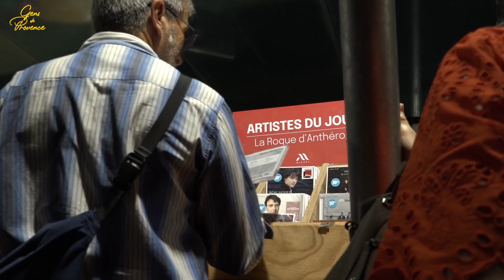Le Quatuor Modigliani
Les « Nuits du Piano » sont l’un des rendez-vous importants du Festival International de Piano de La Roque d’Anthéron. L’édition 2024 les remet au programme.
Premier invité : le Quatuor Modigliani. Formé en 2003 par quatre étudiants du  Conservatoire National Supérieur de Musique et de danse de Paris, ce quatuor à cordes est l’un des plus demandés au monde !
Au programme de cette soirée :  Franck, Ravel et Fauré en compagnie des pianistes Rémi Geniet et Jean-Frédéric Neuburger.
Le quatuor Modigliani, mode d’emploi : suivez la vidéo ci-dessous en compagnie de l’altiste Laurent Marfaing.